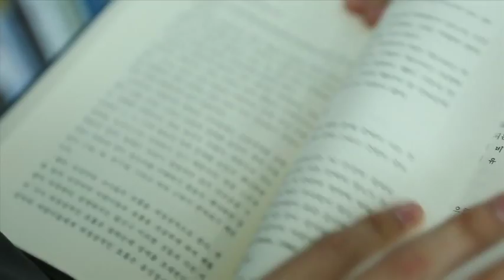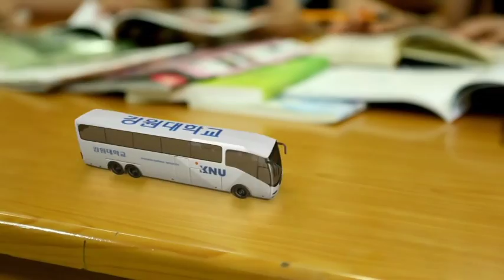Kangwon National University - Official English Version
English.mp4